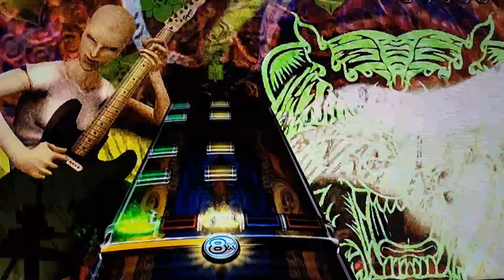Sweet ass gtr fc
Lol sweetness